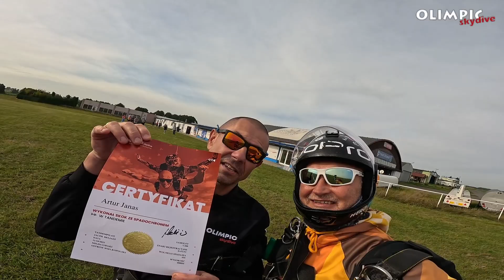Skok spadochronowy Artura 11.10.2023